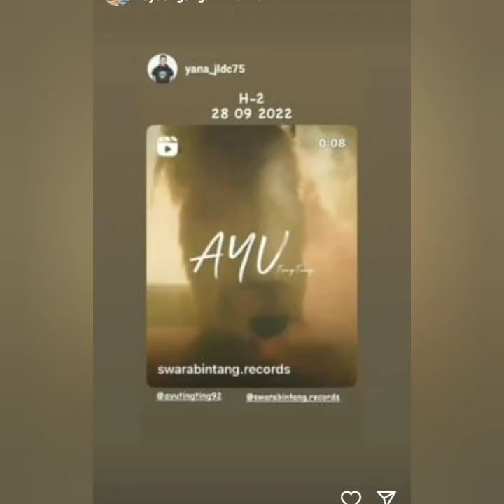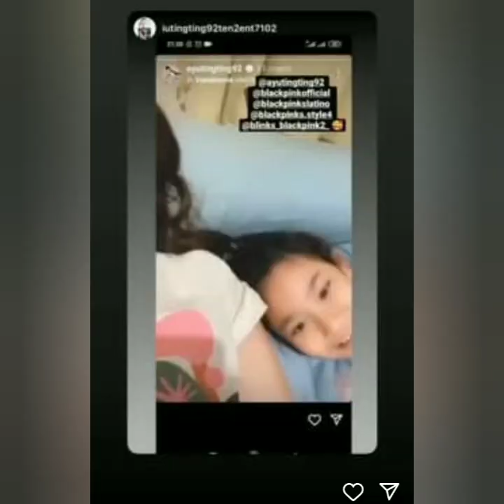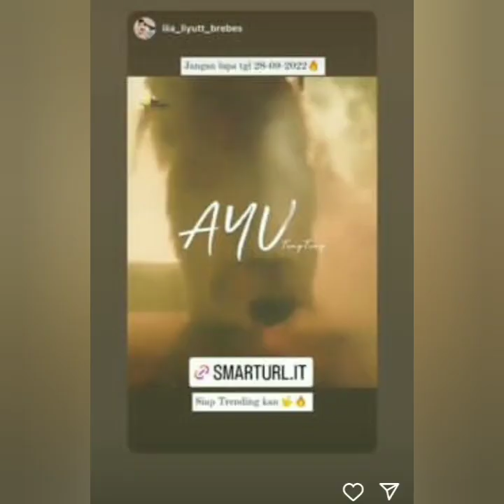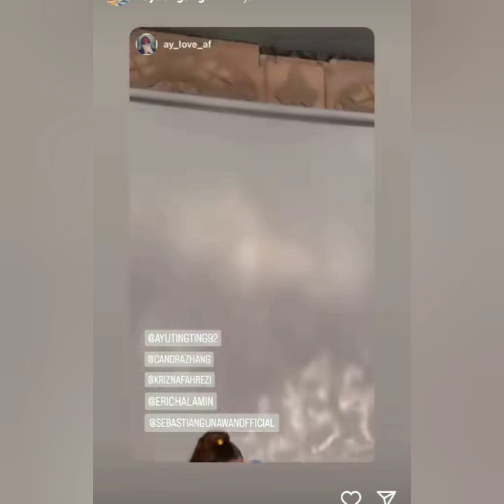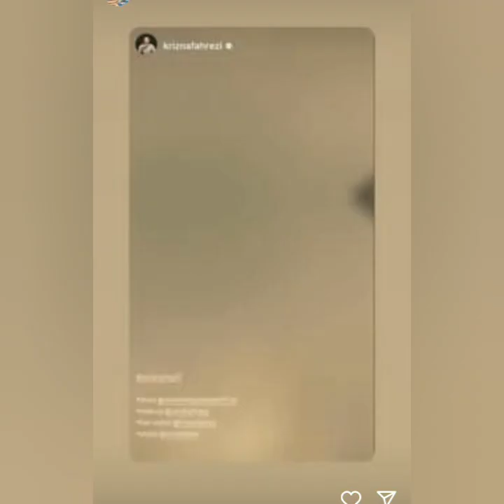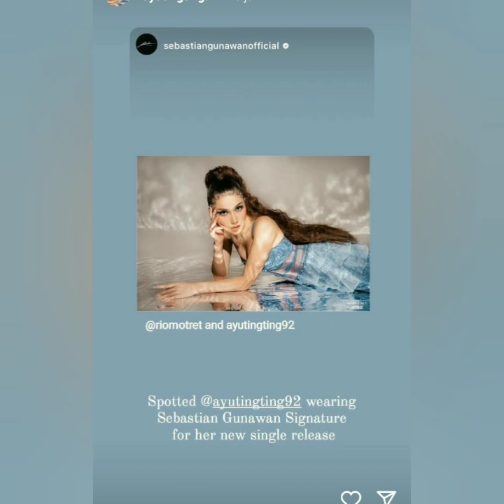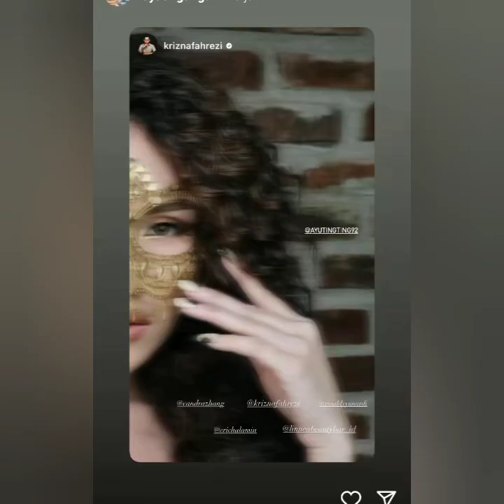KABAR TERBARU STORY AYU TING-TING & VICTOR AGUSTINO HARI INI. SPESIAL TRAILER ALUM TERBARU AYUTT